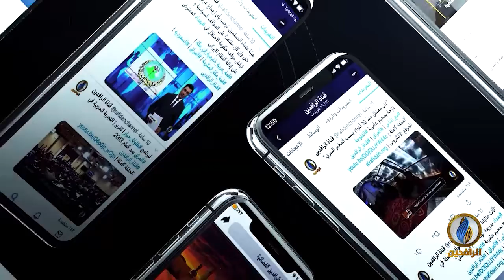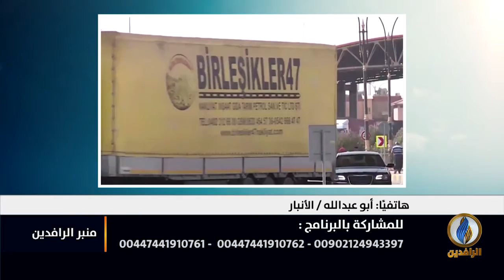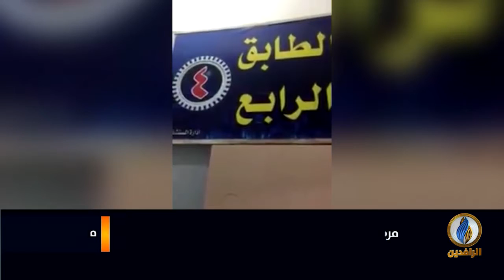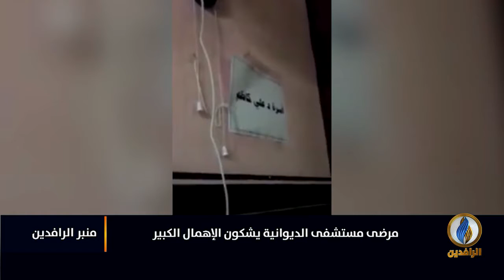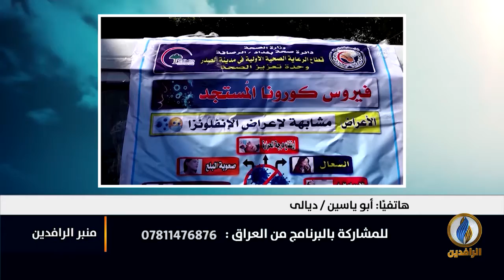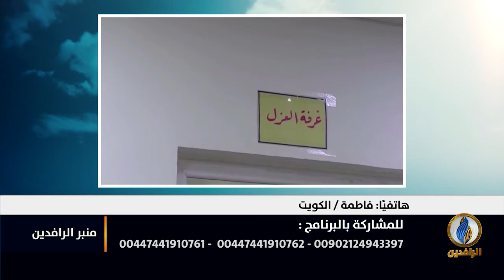منبر_الرافدين | الاستخفاف بمرض كورونا الأسباب والنتائج